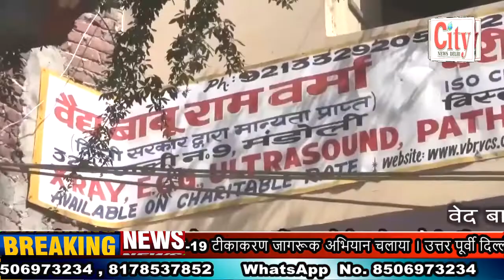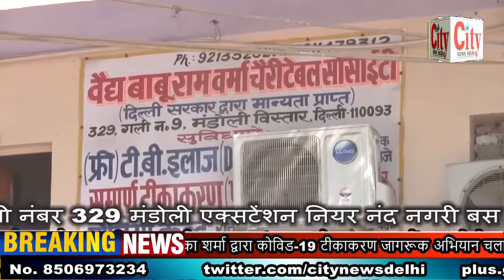CITY NEWS DELHI -नॉर्थ ईस्ट दिल्ली गीतिका शर्मा द्वारा कोविड-19 टीकाकरण जागरूक अभियान चलाया ।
नॉर्थ ईस्ट दिल्ली गीतिका शर्मा द्वारा कोविड-19 टीकाकरण जागरूक अभियान चलाया । उत्तर पूर्वी दिल्ली के मुस्तफाबाद विधानसभा क्षेत्र में लोगों को किया जागरूक । ज्यादा से ज्यादा लोगों को टीकाकरण कराने के लिए किया गया प्रेरित । इस कार्यक्रम में क्षेत्रीय विधायक हाजी यूनीस भी रहे मौजूद